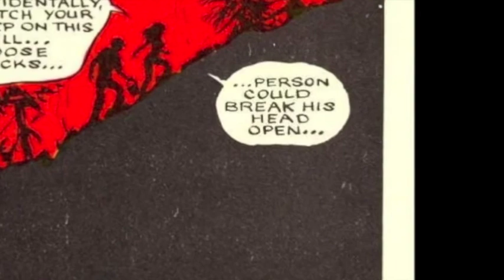A Walk in The Woods